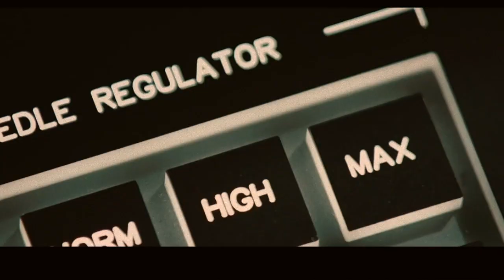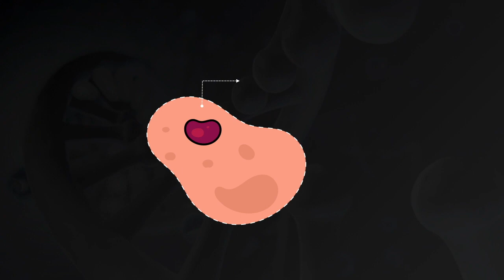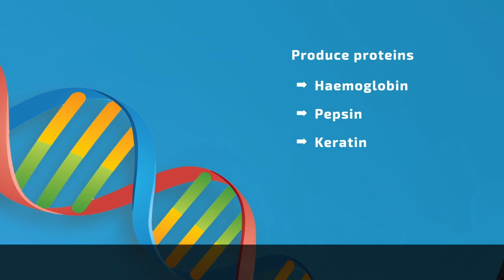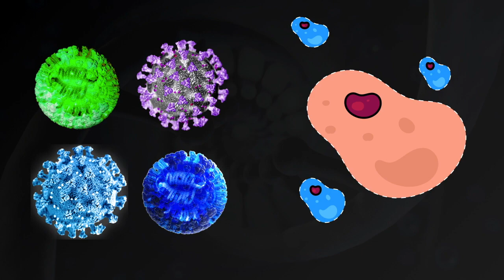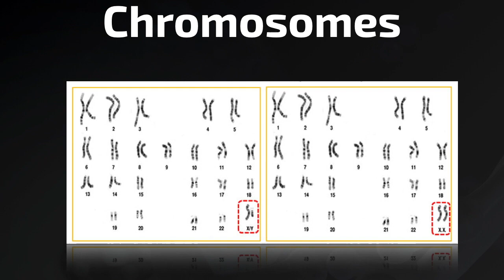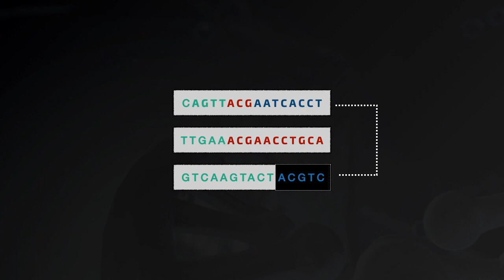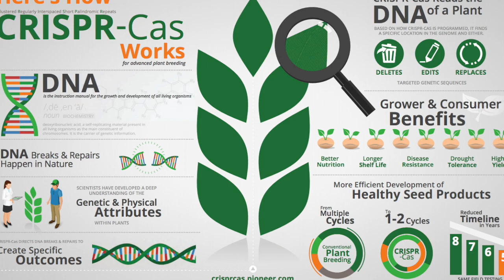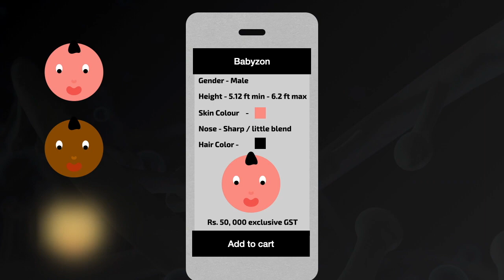Genetic engineering? - (Tamil - தமிழ்)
Designer babies, the end of diseases, genetically modified humans that never age. Outrageous things that used to be science fiction are suddenly becoming reality. The only thing we know for sure is that things will change irreversibly.

These videos cover a good understanding of gene editing and designing your own baby in the future. Also, this video teaches a basic understanding of genes, DNA, and CRISPR.

( 1999 European study)